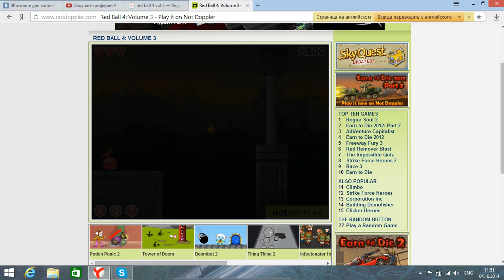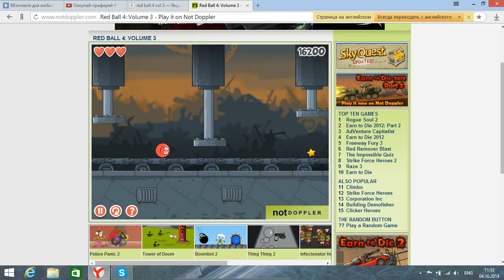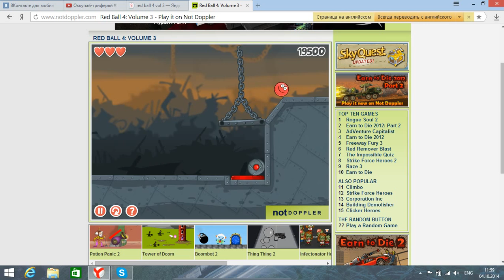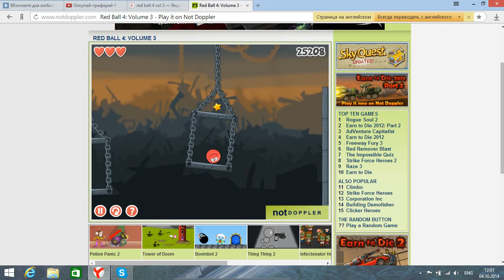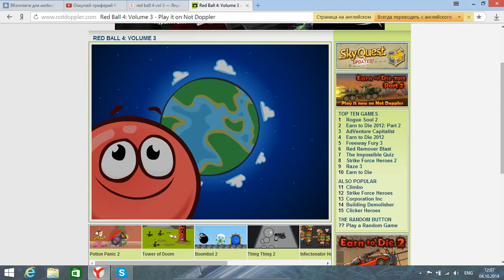РЕД БОЛ 4 в3 (ВОТ ЭТО СТАЛЬ)